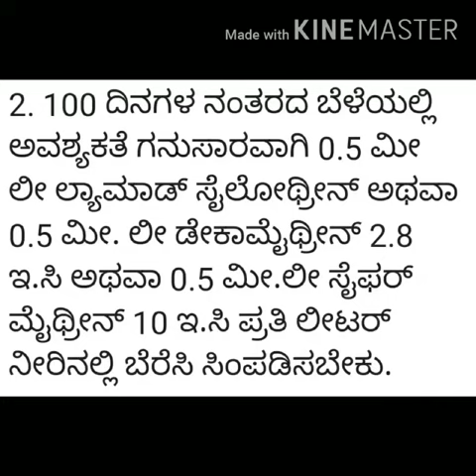65 Pink Boll Worm management in Cotton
ICAR - KVK Kalaburagi-1